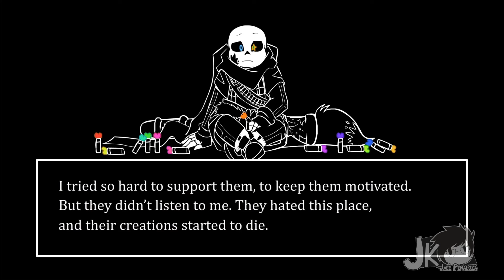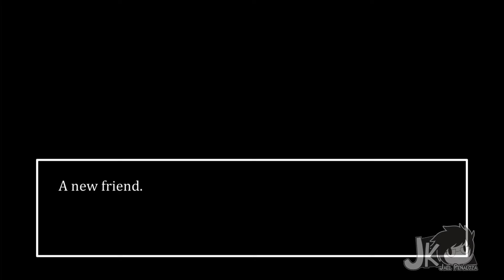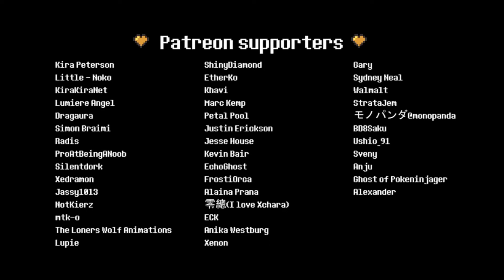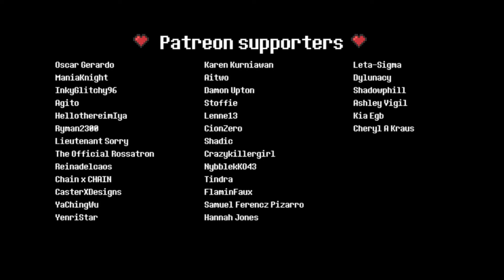XTALE 0 - НОВЫЙ ДРУГ • Русский Дубляж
Анимация не Является Авторской ! Это адаптация для Русских Зрителей!
X-Tale
Серия 0, Новый друг
Дубляж на русском

Теги 🥥🥥🥥